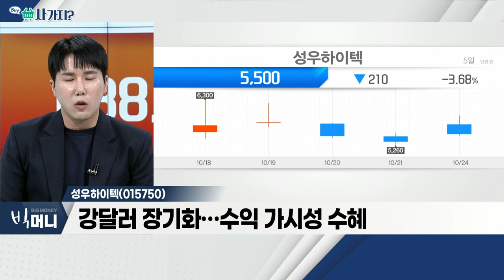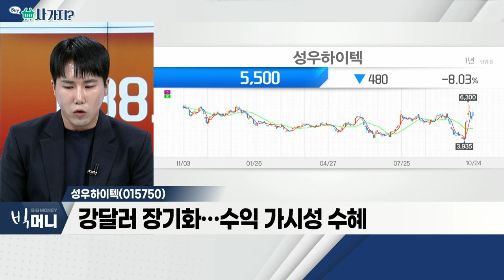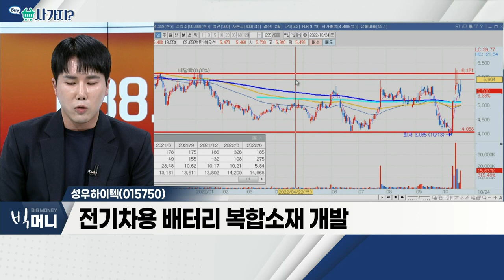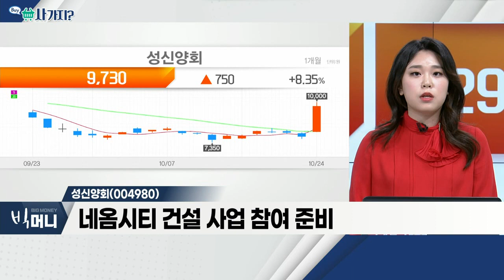성우하이텍(015750), 성신양회(004980)_사가지 (20221024)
- 강달러 장기화… 수익 가시성 수혜
- 車 생산 물량 증가 기대… 현대차 BSA 제작업체
- 전기차용 배터리 복합소재 개발

성신양회(004980)
- 네옴시티 건설 사업 참여 준비
- 시멘트 가격 상승에 수혜
- 사업 다각화 움직임